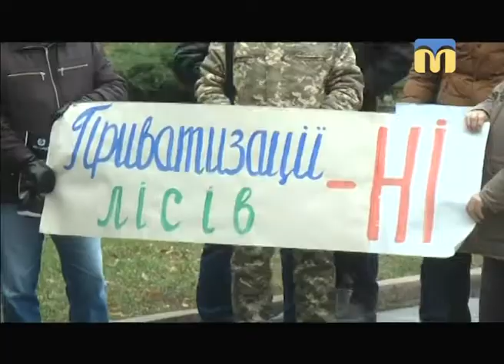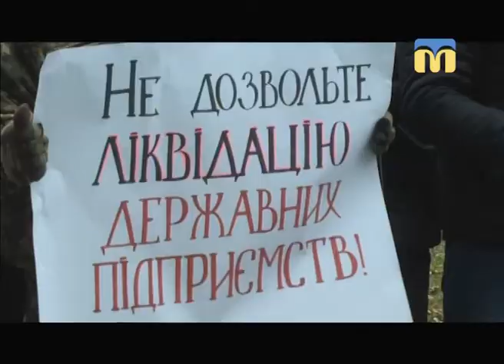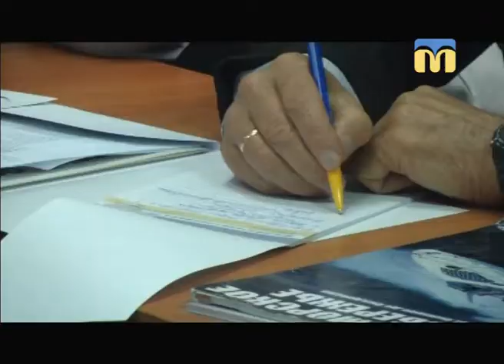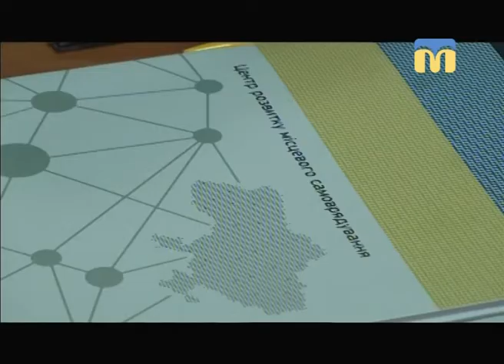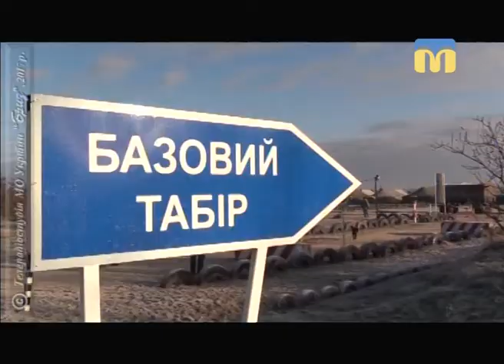Телевізійні новини Миколаївщини – 28.11.2017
Інформаційна картина дня поглядом кореспондентів телеканалу “Миколаїв” (вечірній випуск новин — 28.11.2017):
- лісничі Миколаївщини під облдержадміністрацією;
- у Заводському районі зайнялися промислові приміщення;
- у Миколаєві через сильні пориви вітру впала стара тополя;
- засідання постійної комісії міської ради з питань житлово-комунального господарства;
- до Миколаєва завітали представники Полтавських об’єднаних територіальних громад;
- незаконний вилов риби;
- ситуація в зоні АТО;
- інструкторсько-методичні заняття.